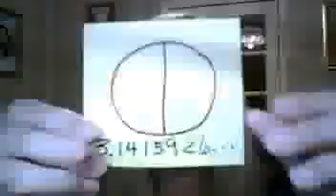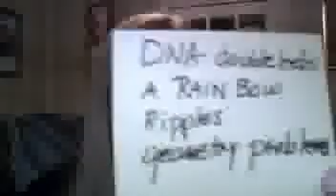Pi Onion Ring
Marty has a strange occurrence happen, in finding an onionring that looks like the symbol of "Pi", the mathematical formula.